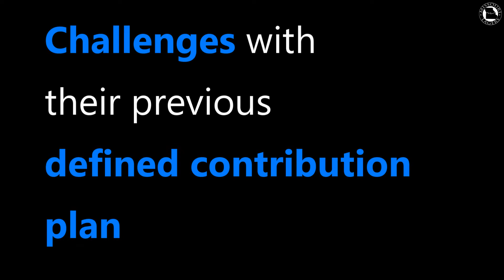Employer Spotlight Webster Groves switches from a DC plan to LAGERS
The City of Webster Groves, MO switched from a 401(k)-style retirement plan (called a defined contribution plan) to LAGERS defined benefit plan in 2013 after the city’s senior staff recognized the employees’ retirement prospects could be better.